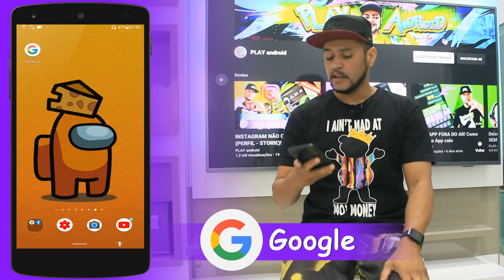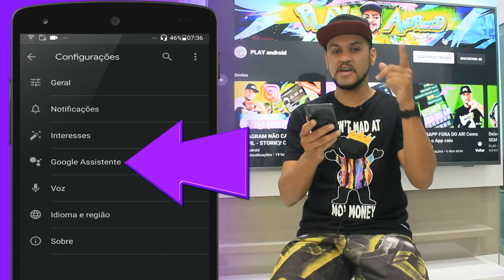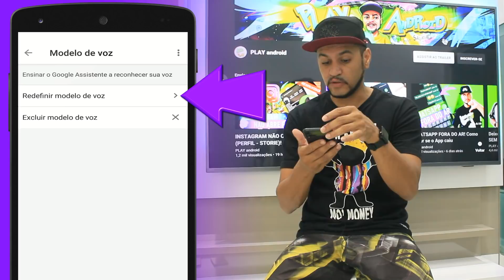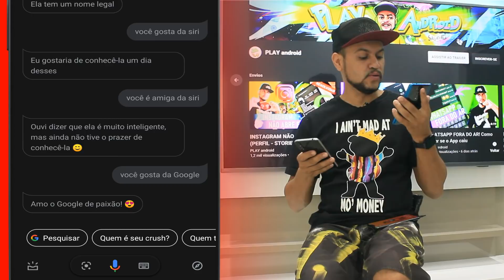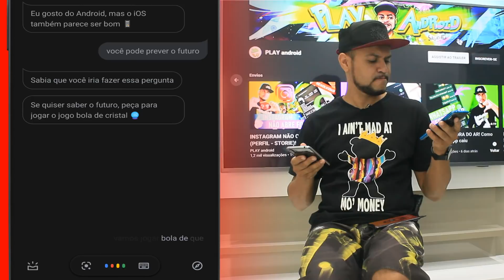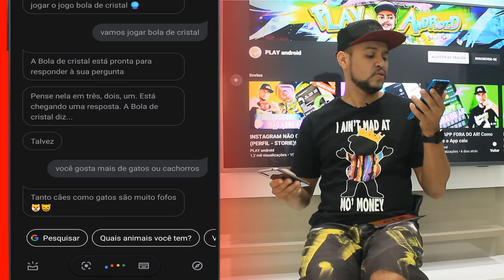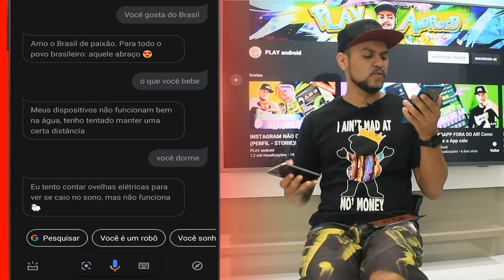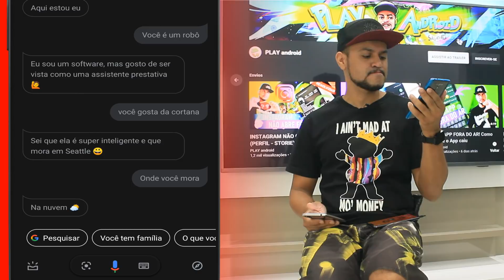OK GOOGLE! Como ATIVAR o GOOGLE ASSISTENTE no ANDROID + BÔNUS: perguntas ENGRAÇADAS